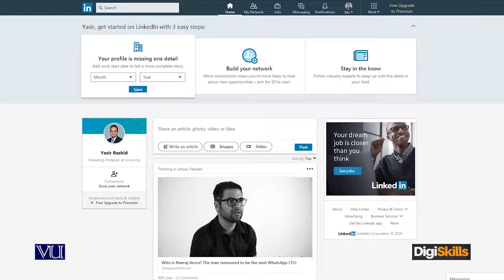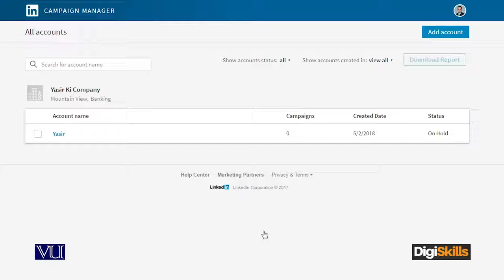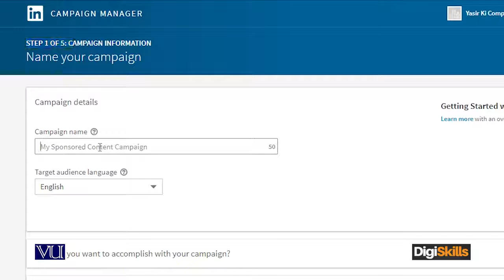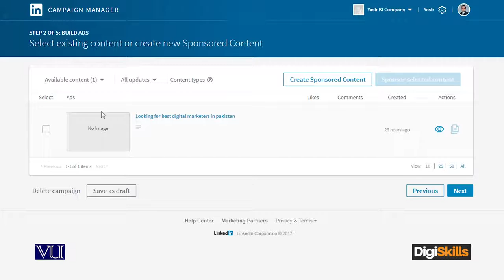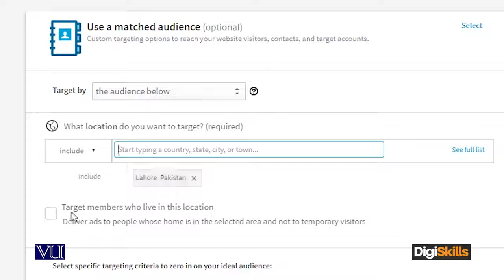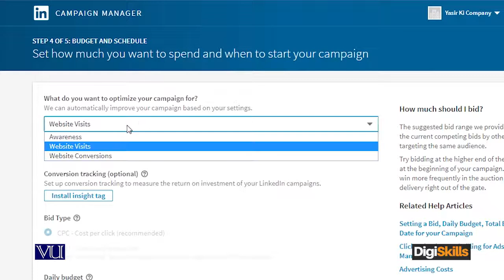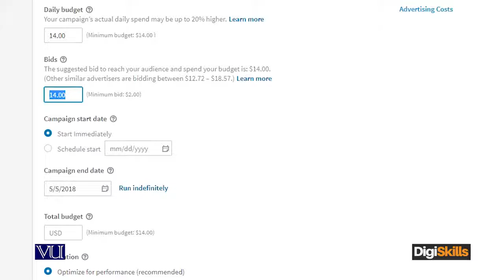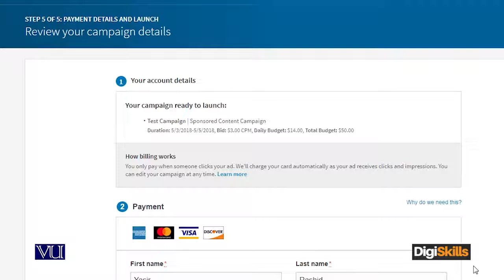Topic 86 | LINKEDIN Using LinkedIn Marketing to Connect with People |Digital Marketing